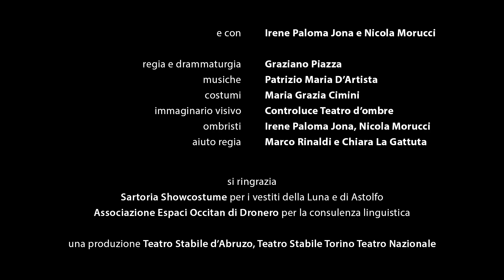LA PAZZIA DI ORLANDO trailer